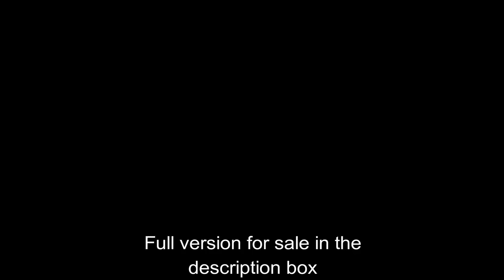🏥 Belly Inflation - Josh (Preview) 🏥